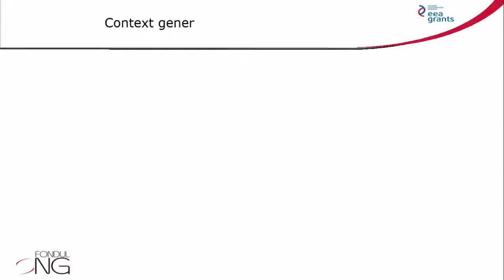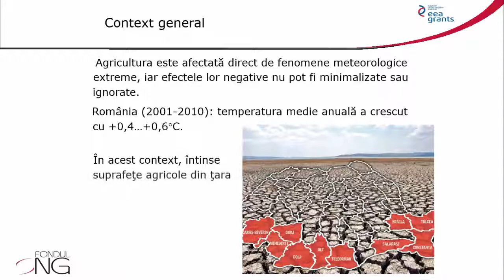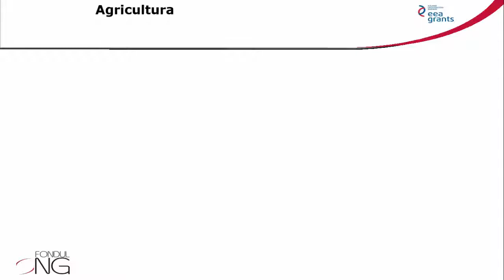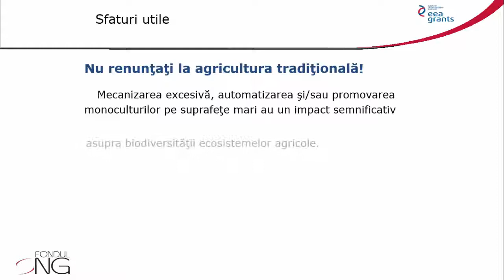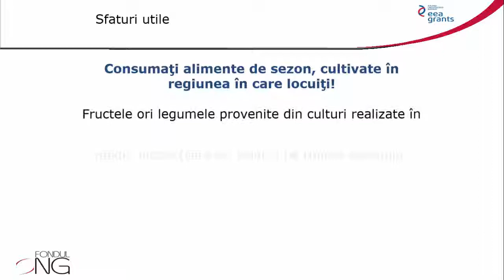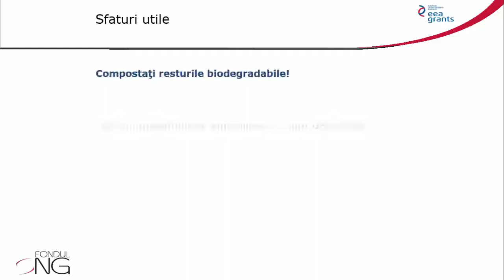Agricultura și Schimbările Climatice